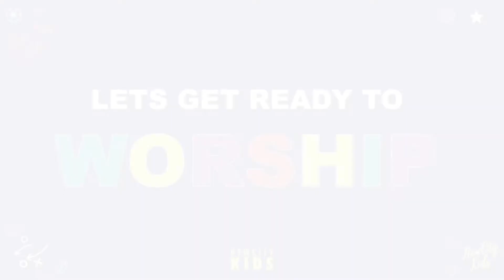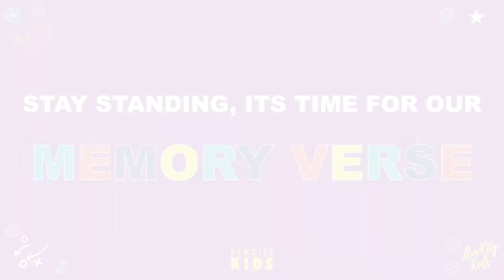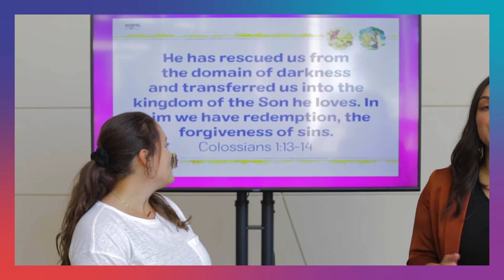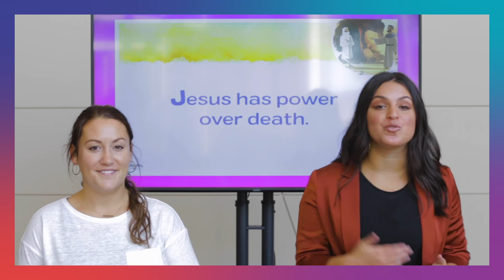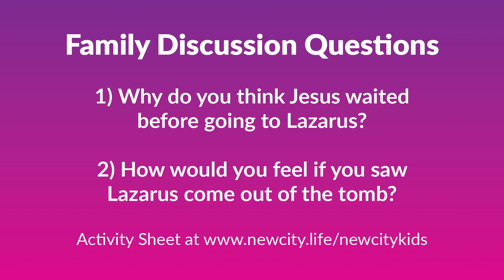New City Kids | Legends | September 27th, 2020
Hi New City Kids!
We have Sunday ready for you, right there at your home!
Parents: You can find the Sunday Lesson Plans on our website linked below!  After all, YOU are the best teachers your kids could ever have!

No one is perfect. Everyone is welcome. It's as simple as that. Our heart is for people, because God's heart is for people. Everything we do is designed to help you know God, find freedom, discover purpose and make a difference. You are welcome at New City! Find directions, videos, and more info about us or download the New City app.